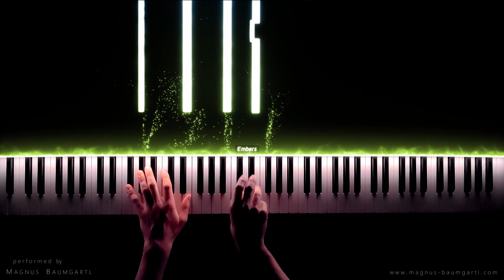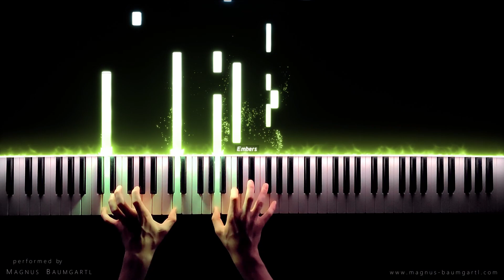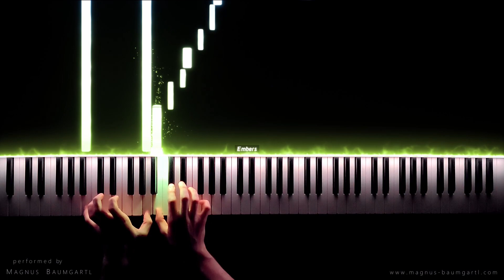Beethoven - Sonata No. 3 Op. 2 (2. Adagio)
Hi, I'm Magnus! I play classical and modern music on the piano.

Enjoy my performance of the second movement of Beethoven's third piano sonata in C major!

➤ EQUIPMENT

♫ Piano: Kawai ES-8
♫ VST: CinePiano
♫ Camera: OnePlus 7 Pro
♫ Audio Editing Software: Cubase
♫ Video Editing Software: DaVinci Resolve
♫ MIDI Visualizer: Embers